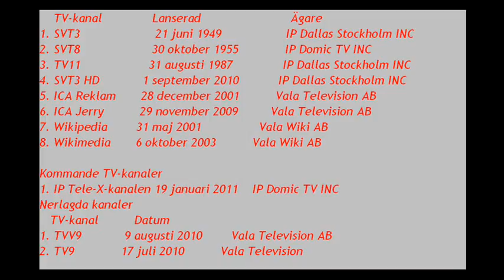test video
This is a test video. Here I test my spelling and so. You can also test your comments here.